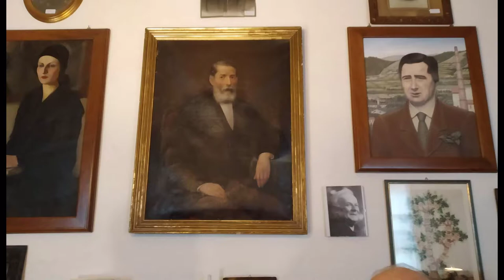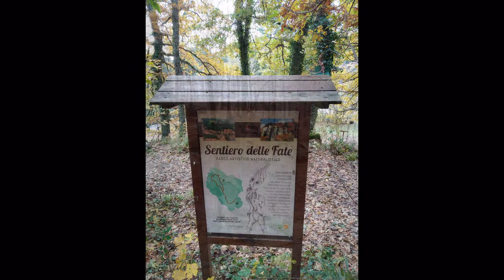GITA AD AREZZO - ANGHIARI - LA VERNA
con gli amici del GEP di Pegli